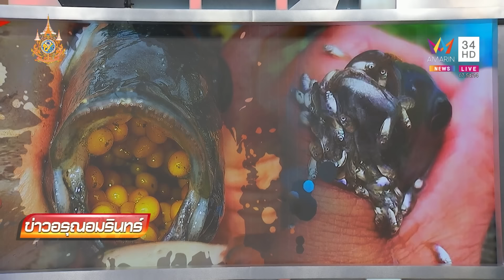ขนลุกซู่! ง้างปากพ่อปลาหมอคางดำ ลูกทะลักฟักเป็นตัว | ข่าวอรุณอมรินทร์ | 29/7/67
ขนลุกซู่! ง้างปากพ่อปลาหมอคางดำ ลูกทะลักฟักเป็นตัว